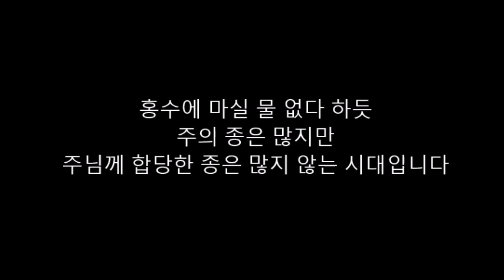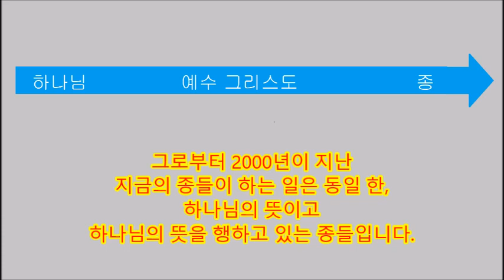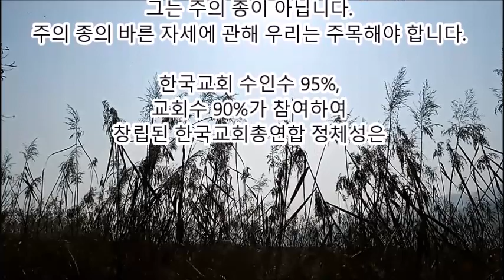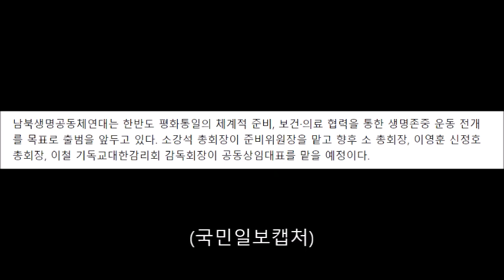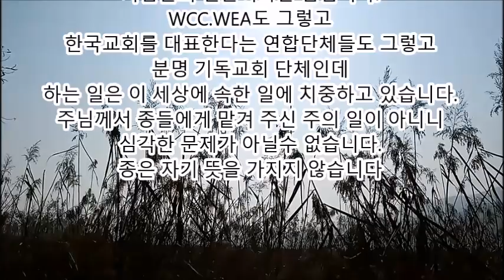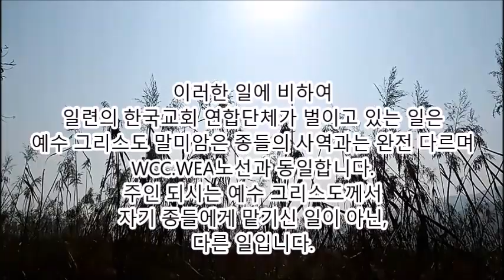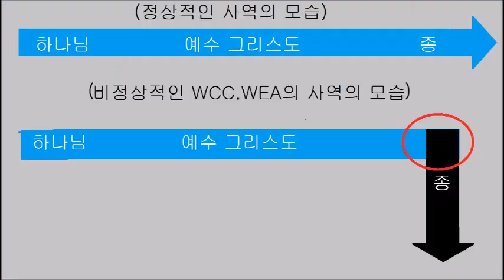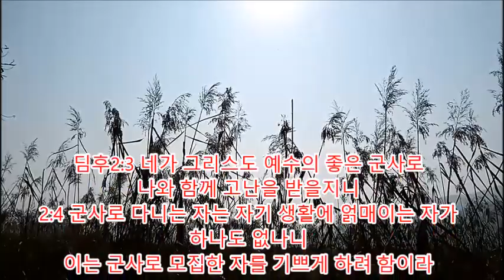홍수에 마실물 없다 하듯 주의 종은 많지만 주님께 합당한 종은 많지 않는 시대입니다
WCC.WEA. 세계교회협의회. 세계복음주의연맹

주님의 종의 합당한 자제와 함께
분별력을 갖게 하기 위한 내용입니다.
그래야 미혹을 당하지 않고
우리 자신을 지킬 수 있기 때문입니다.